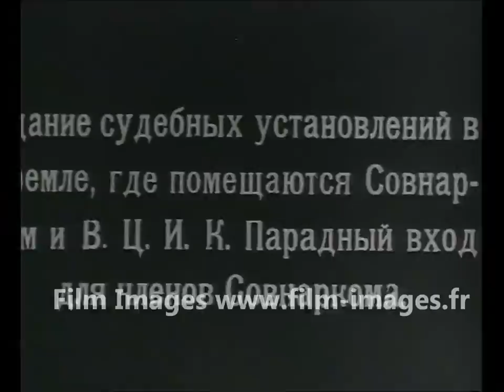Moscou 1918, Lénine au Kremlin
After August 1918 assassination attempt, Lenin poses for newsreel cameras : standing alone and talking with his personal secretary Bonch-Bruyevich in Kremlin central square (October 16, 1918).